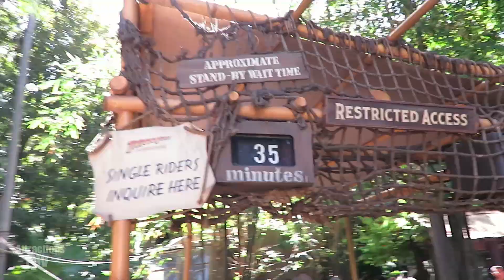Indiana Jones Adventure - Disneyland FULL RIDE POV 2017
Take a a ride on Indiana Jones Adventure ride at the Disneyland Resort. Opened on March 3rd, 1995 as Indiana Jones and the Temple of the Forbidden Eye in Adventureland. The ride system, vehicles and track layout is the same as DINOSAUR at Walt Disney world's Animal Kingdom Theme Park!

"Follow Indy’s footsteps into the crumbling Temple of the Forbidden Eye past intricate booby traps. Inspect carvings and frescos that tell the story of Mara, a powerful deity who promises great treasures—and vengeance to those foolish enough to gaze into its all-seeing eyes.
Board a rugged troop transport and enter the Chamber of Destiny. Confront inconceivable dangers, like precarious precipices over molten lava, screaming mummies, swarms of giant insects, spear-throwing wraiths, collapsing bridges, slithering snakes—and a massive rolling boulder.
If you find yourself in jeopardy, only one man is brave enough—or crazy enough—to save you... Dr. Jones!" - Disneyland.com

For more info and tickets, please visit the official Disneyland

Time Stamps:
00:00 Exterior & Line Queue
00:32 The Ride